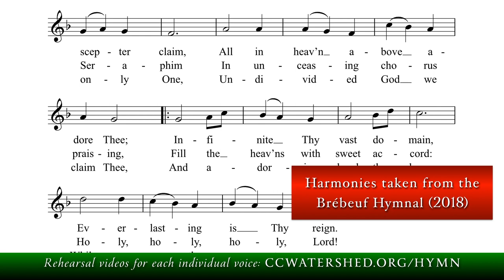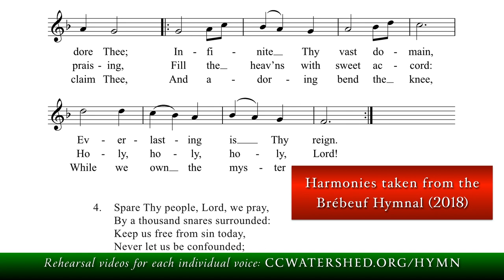“Holy God, We Praise Thy Name” • (Catholic Hymn)